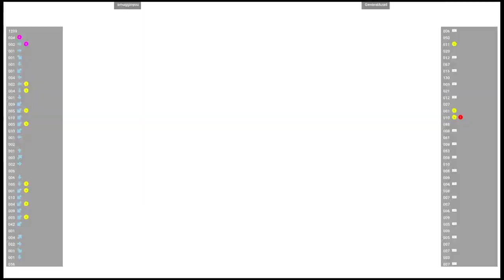CVS2 🕹 smugginyou VS GeneralAzad | Fightcade